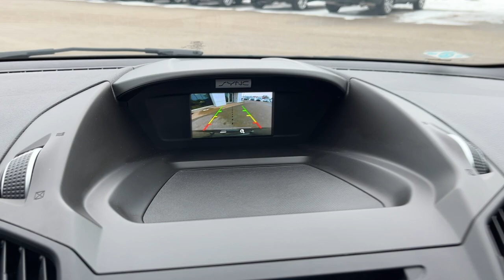2018 Ford Escape SE 4WD 1.5L EcoBoost in Magnetic Metallic Walk-Around *ONE-OWNER, LOW KMs!*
One-owner|No Accidents|Low KMs|Local Trade-In|KROWN Rust Undercoated Twice|Fantastic Condition|SE 4WD 200A|Magnetic Metallic Paint|1.5L EcoBoost|Engine Block Heater|Keyless Entry Keypad|Fog Lamps|Roof Rails|Reverse Camera|Power Driver Seat w/ Lumbar|Heated Front Seats|Power Adjustable Heated Mirrors|Dual Zone Climate|And Much More!